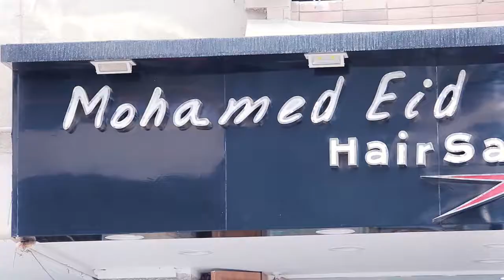Crew Art Production|صالون محمد عيد | Mohamed Eid Salon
All rights received at : Crew Art Production